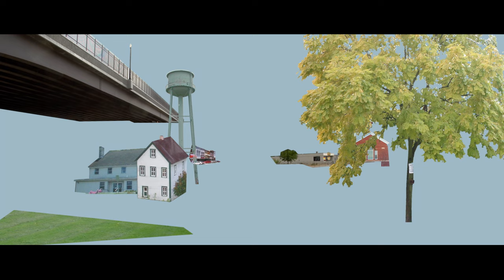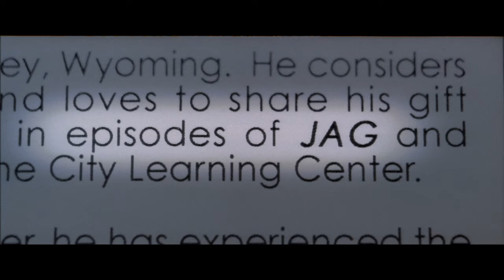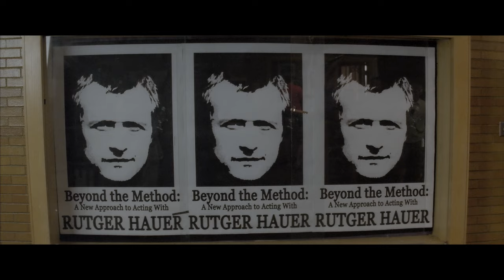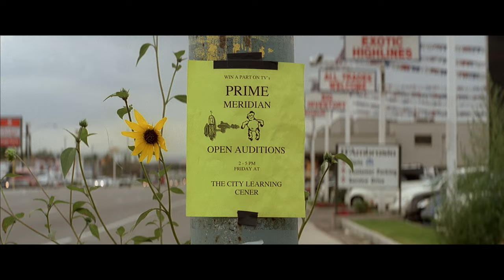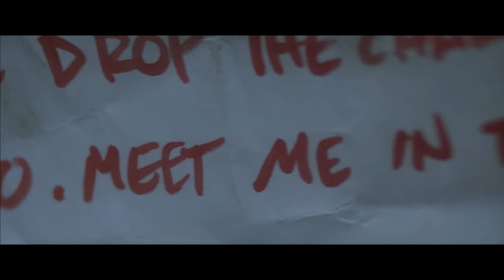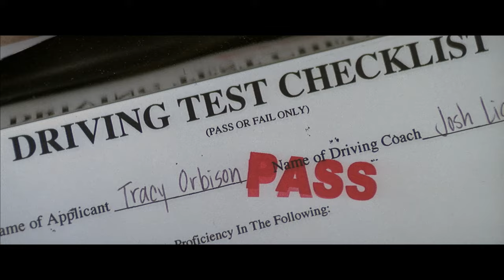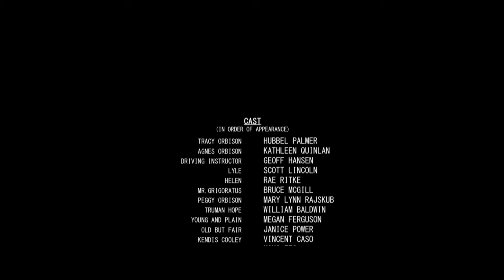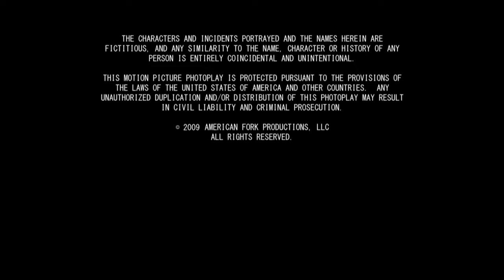Humble Pie | Free Comedy Drama Movie | Hubbel Palmer | William Baldwin | Full Movie | Crack Up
At nearly 400 pounds, Tracy Orbison is a wide target. When he sets out to pursue his dream of acting, the grocery clerk finds an assortment of people waiting to dash his dreams: his acting coach, who has designs on his sister Peggy; his juvenile-delinquent friends, who suck him into their petty crimes; and his God-fearing, self-loathing mother. Through it all, Tracy remains irrepressibly upbeat, convinced he's destined for something big.